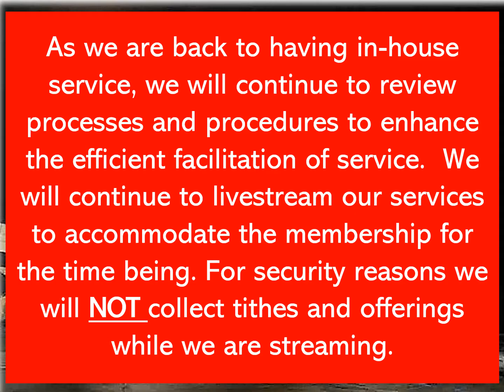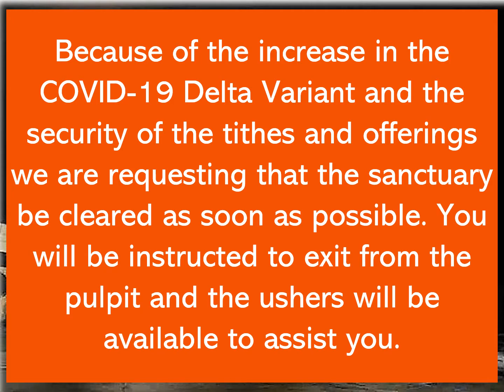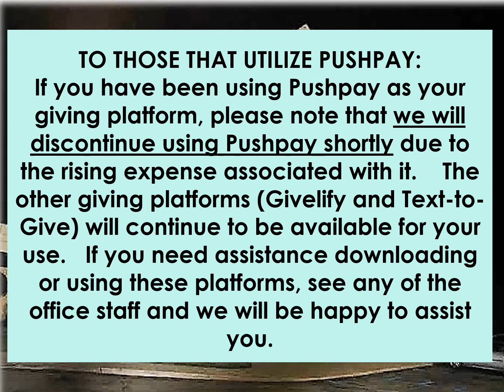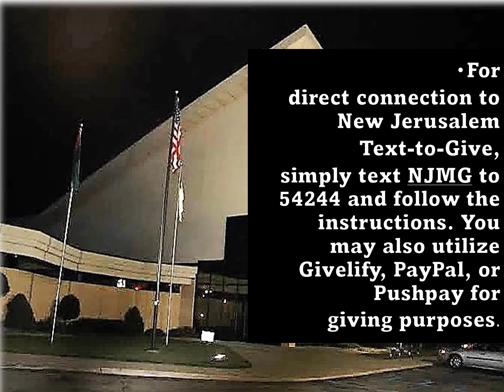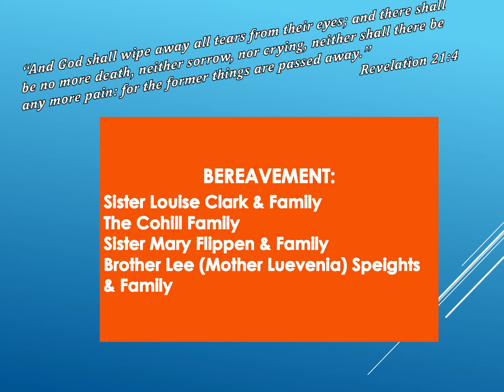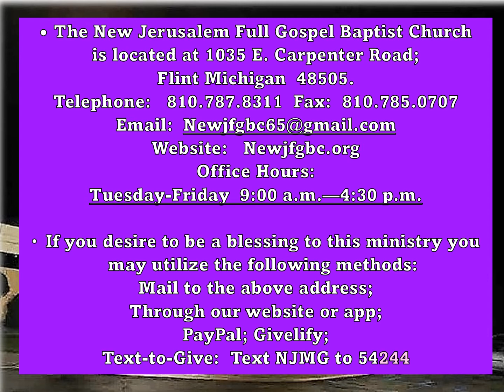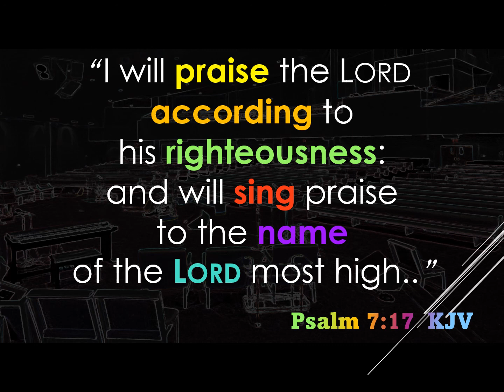New Jerusalem Full Gospel Baptist Church Announcements